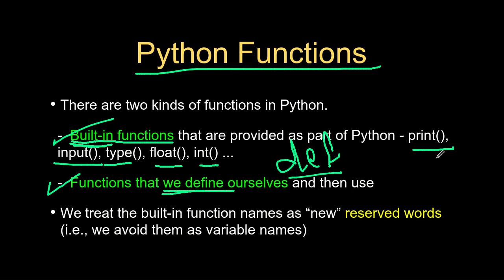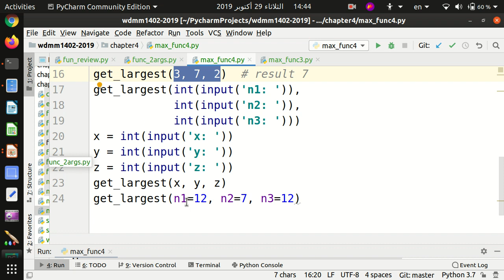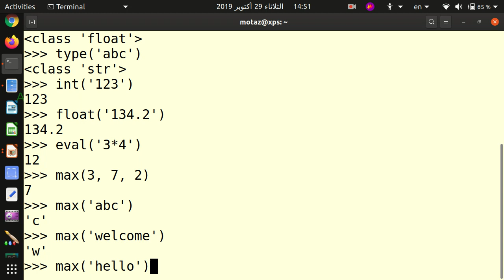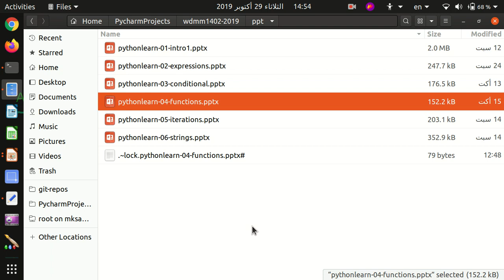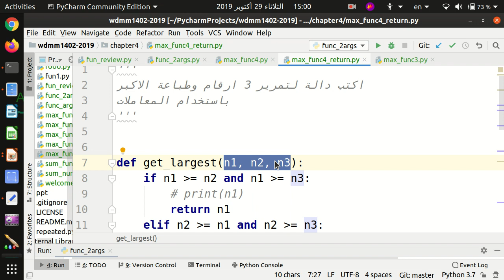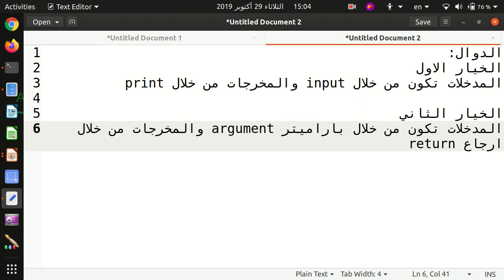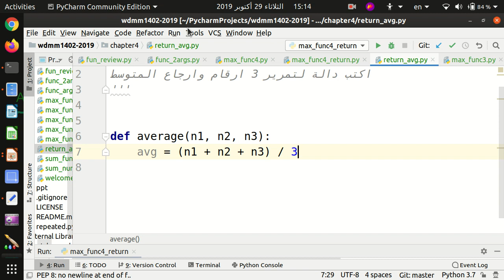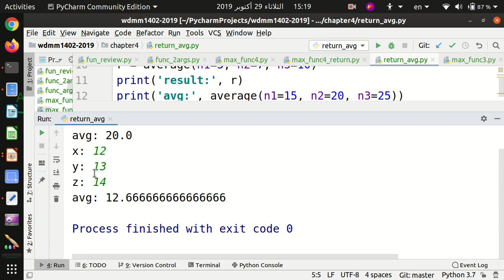32 الدوال بالبايثون، ارجاع قيمة